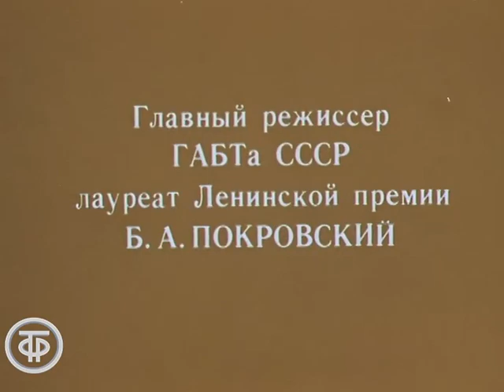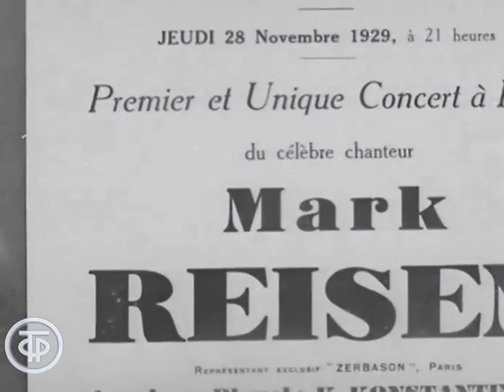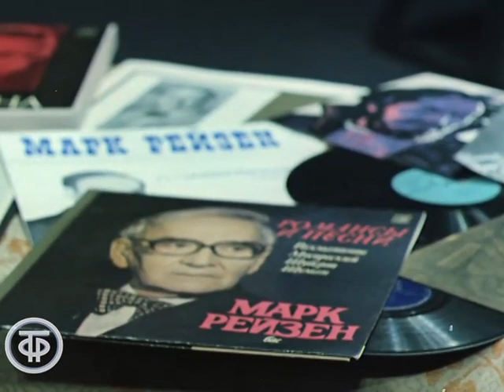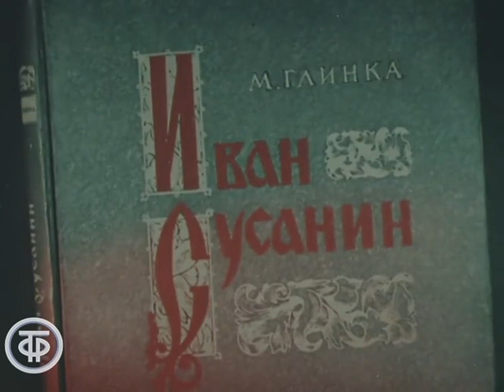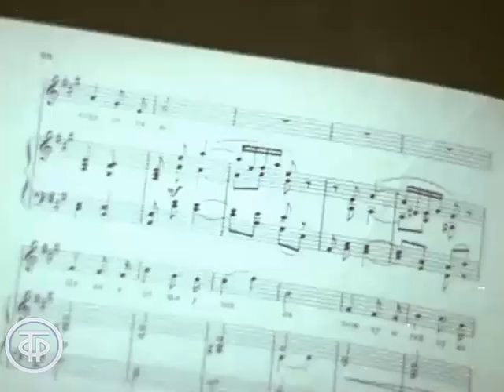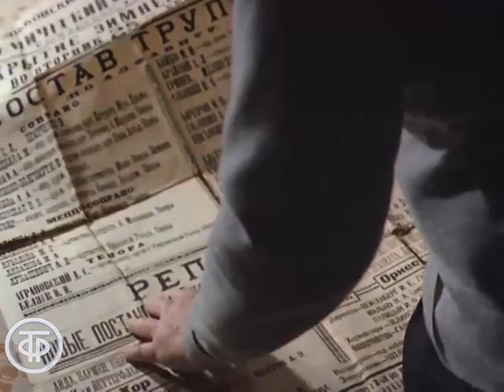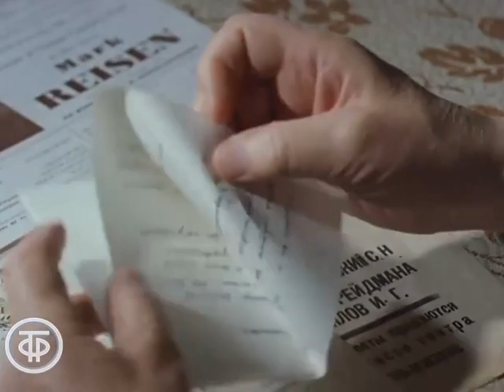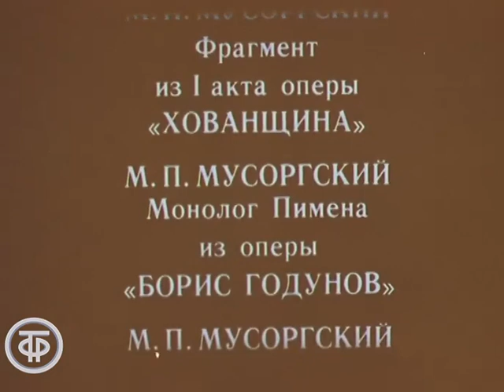Марк Рейзен. Фильм, посвященный творчеству великого певца (1981)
Марк Рейзен. Фильм, посвященный творчеству великого певца

Фильм, посвященный творчеству Марка Рейзена, в котором сам артист делится эпизодами своей жизни, рассказывает об особенностях профессии оперного певца и процессе работы над ролью. В исполнении Рейзена звучат музыкальные произведения-сцены из опер "Хованщина", "Борис Годунов" М.Мусоргского, "Садко" С.Рахманинова, "Алеко" Н.Римского-Корсакова, "Иван Сусанин" и "Руслан и Людмила" М.Глинки, а также романс П.Чайковского "Примиренье". О таланте великого советского баса произносит вступительное слово режиссер Борис Покровский.

Автор сценария - Леонид
Режиссер - Наталья
Оператор - Владимир
Оператор - А.